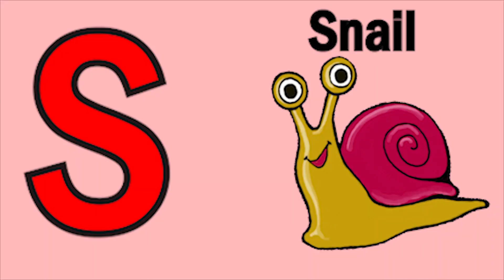Phonics song abcd Two words Nursery rhymes Kids Song A to Z alphabet phonics sound Chichoo tv